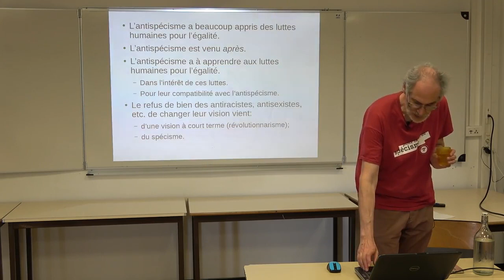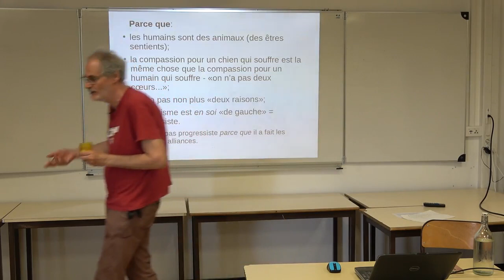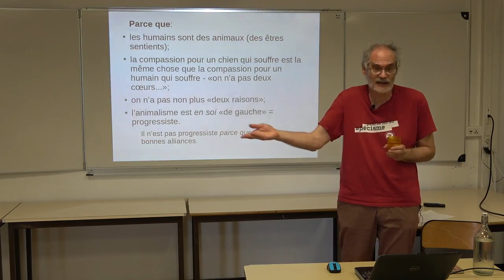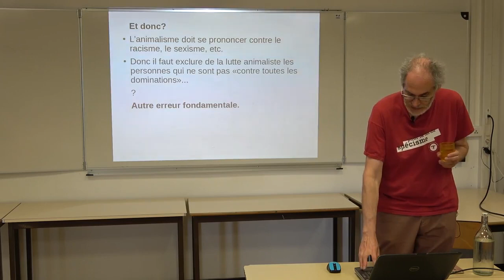Animalisme et «politique humano-humaine»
L'animalisme est une lutte progressiste comme les luttes d'émancipation humaine. L'animalisme n'est pas indifférent à l'émancipation des animaux humains, mais n'a pas non plus à se subordonner à celles-ci.